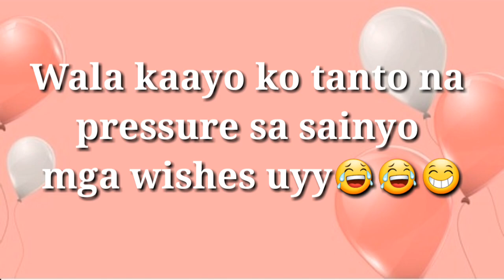Birthday Video Greetings Part 2 | Algem Durban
Maraming salamat sa mga message and wishes niyo guys, di ako masyado na pressure😂😂